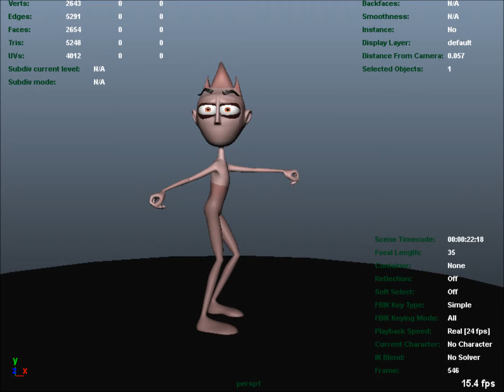Michael Jackson Thriller Red Bull Animation Sequences 1 to 3 test 007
I am currently working on a new personal project using the character from Digital Tutors as I am transitionning from 3ds max to Maya, and recently finished the "introduction to Rigging in Maya 2011".

This video is a test of the first to thrid sequence (860 frames so far out of 1300).

The animation will feature a 20 second dance sequence from the Michael Jackson Thriller, for the purpose of a 40 second RedBull Ad.

The entire footage including HDR reflection/lighting maps will be shot with an Iphone. Project duration should be completed within 6 to 8 weeks.

To follow the progress of the animation and see the behind the scenes please go

(This is a personal project - not for commercial usage)

Cheers
Lazius